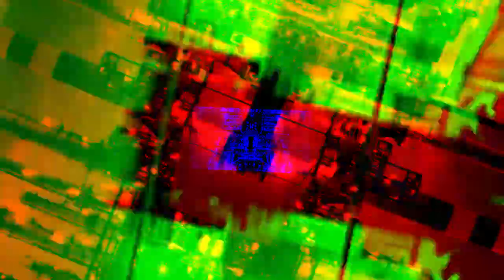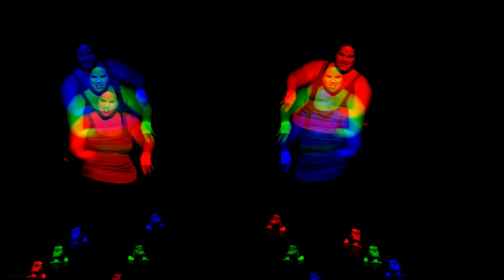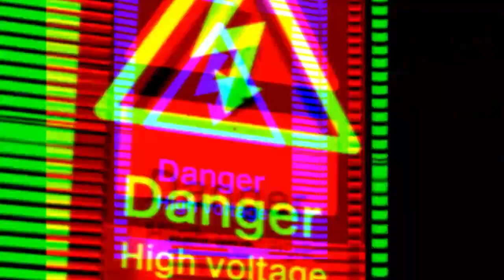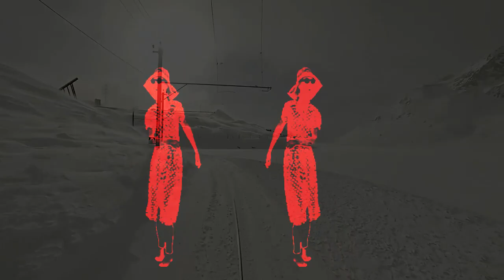Rowland The Bastard. Locked in on Lockdown 3 Techno mix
Locked in on Lockdown 3 With Rowland the Bastard featuring visuals by Mandi @Mouseonthetelly visual art.
1 Hour of banging Hardgroove and funked out techno.